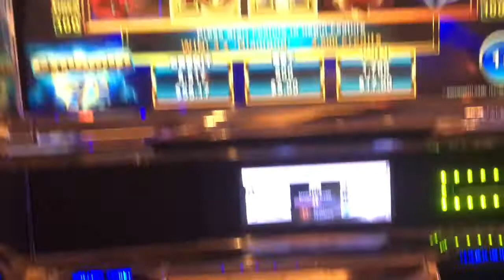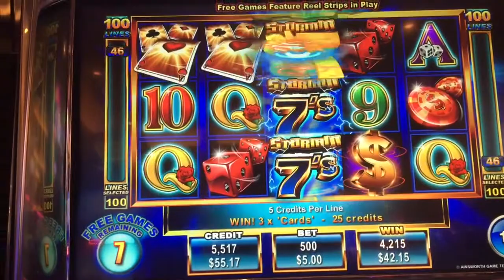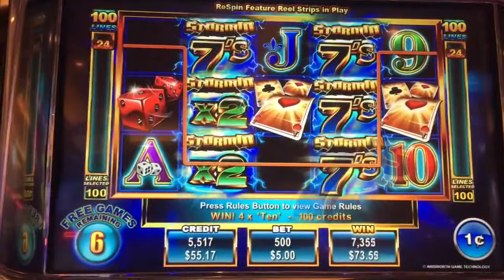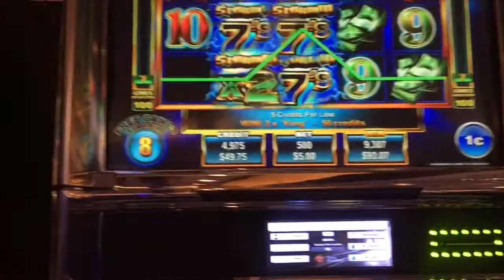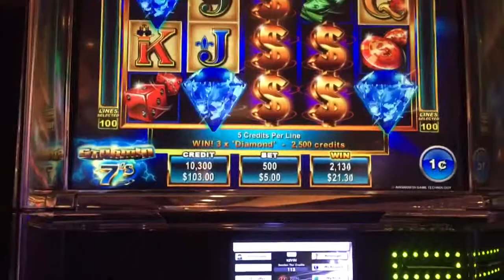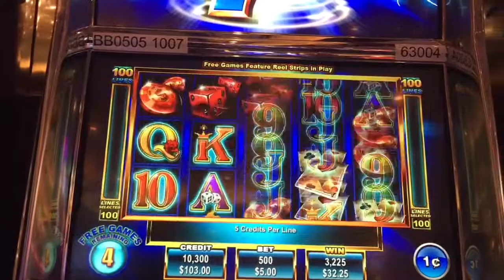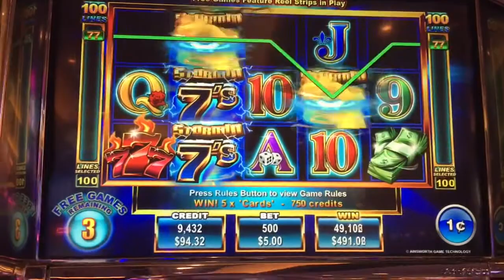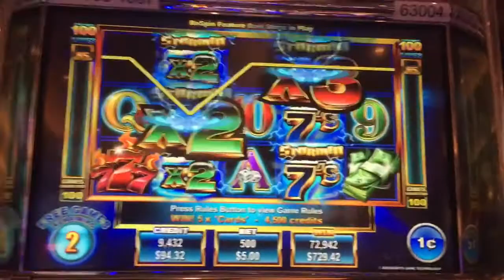Ainsworth -- Stormin 7's Slot Machine Bonuses -- Big Win!!!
My final Ainsworth video for now. Enjoy this big win.  Unfortunately, we didn't get any multipliers that were insane, but the potential is there for HUGE wins!! I'm happy that it paid over 100x.  -3